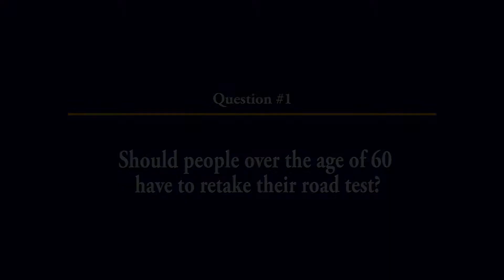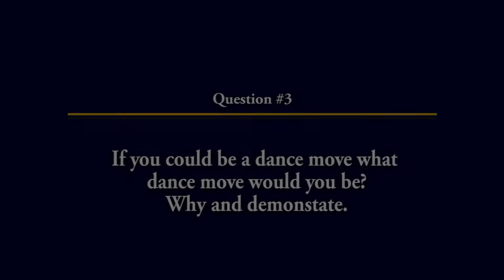3 Questions, 4 People Interviews P5 BB TP NF NJ 2017 2018